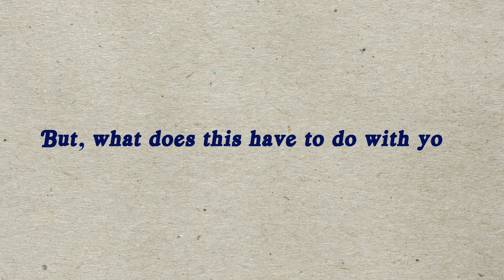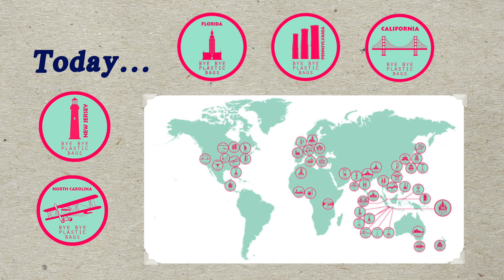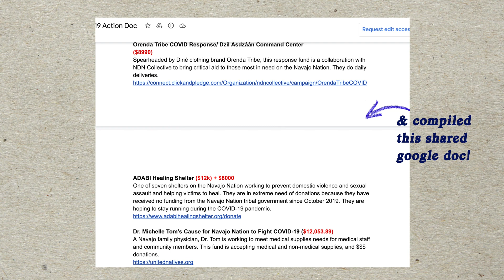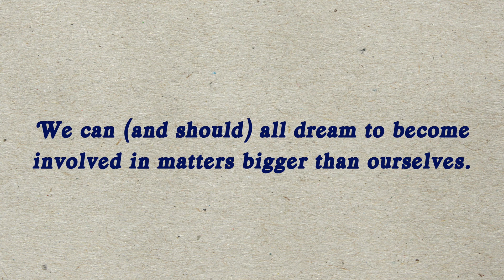UB Summer 2021: United for Sustainable Change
Bowdoin Upward Bound’s summer program explores the UN’s Sustainable Development Goals and how meaningful change can start close to home.